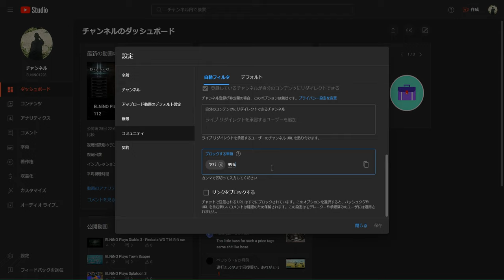Youtube での NG ワード設定の手順